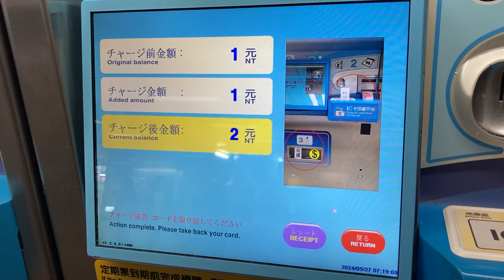臺鐵TRA台北捷運(MRT) 單程票售票機(片道券券売機) 加值機(チャージ機) 使用日語設定加值(日本語設定でチャージする様子)